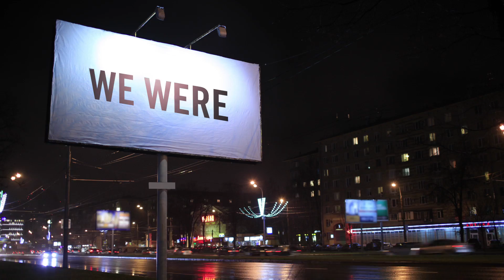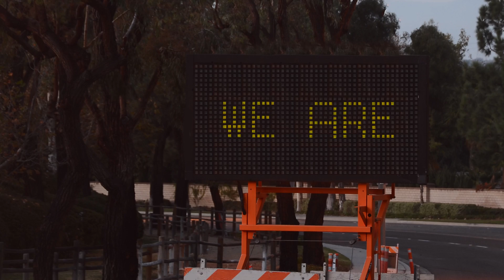While You Were Video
Asphalt pavements are quick to construct, fast to repair, and easy to maintain. That's why only asphalt pavements can the consistently high level of smoothness, drivability, and performance that the travelling public demands with a minimum of inconvenience.